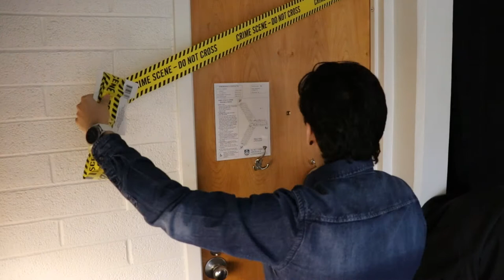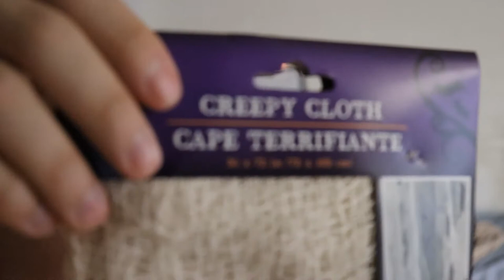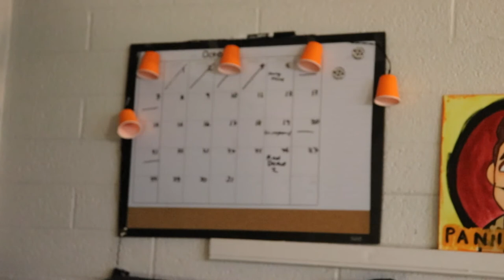DECORATING MY DORM ROOM FOR HALLOWEEN!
I decorated my dorm room for Halloween. Its SPOOKY SEASON!
P.S. the lights I hung up fell...